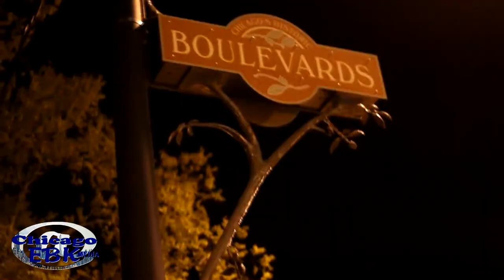Chicago Unsigned Hype 2013 Pt3 Artist Showcase Recap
Performances by Molly, Casino G, Cutthroat Maniac, Young Sincere, Yung Herb, & More...

Cover Song: Hometown by Arro-gant
Video Filmed & Edited BY @ChicagoEBK Media